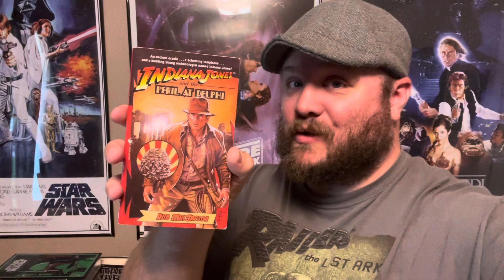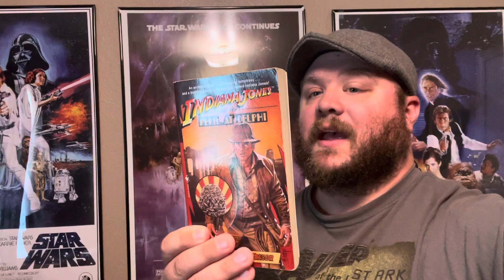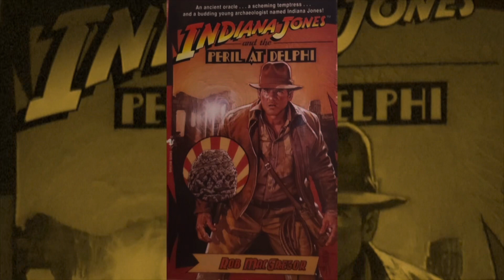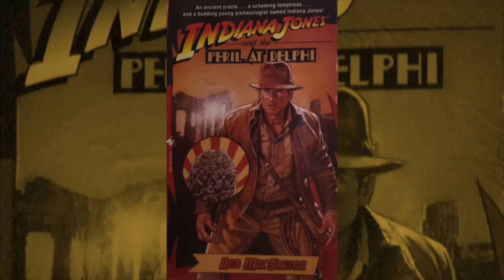INDIANA JONES AND THE PERIL AT DELPHI Book Review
Hey everyone!

As promised today will feature something new on my channel!

Today I’ll be reviewing a non Star Wars book Indiana Jones and the Peril at Delphi by Rob MacGregor.